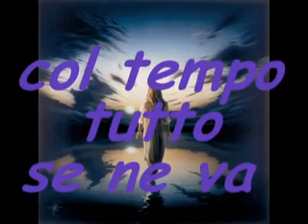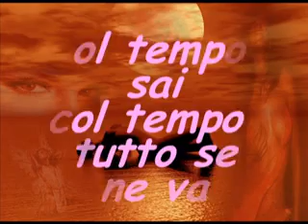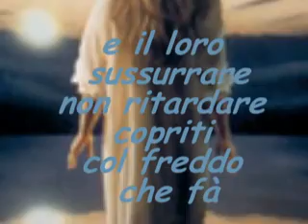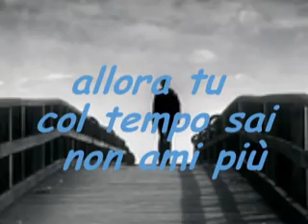Franco Battiato- Col Tempo Sai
Col tempo sai
col tempo tutto se ne va
non ricordi più il viso
non ricordi la voce
quando il cuore ormai tace
a che serve cercare ti lasci andare
e forse é meglio così
Col tempo sai
l'altro che adoravi che cercavi nel buio
l'altro che indovinavi in un batter di ciglia
tra le frasi e le righe e il fondotinta
di promesse agghindate per uscire a ballare
col tempo sai tutto scompare.
Col tempo sai
ogni cosa appassisce io mi scopro a frugare
in vetrine di morte quando il sabato sera
la tenerezza rimane senza compagnia.
Col tempo sai
l'altro a cui tu credevi anche a un colpo di tosse
l'altro che ricoprivi di gioielli e di vento
ed avresti impegnato anche l'anima al monte
per cui ti trascinavi alla pari di un cane
Col tempo sai tutto va bene.
Col tempo sai
non ricordi più il fuoco
non ricordi le voci della gente da poco
e il loro sussurrare
non ritardare copriti col freddo che fà.
Col tempo sai
e ti senti il biancore di un cavallo sfiancato
in un letto straniero ti senti gelato
solitario ma in fondo in pace col mondo
e ti senti tradito dagli anni perduti
allora tu col tempo sai non ami più.
By Mions'91 Shivaismo